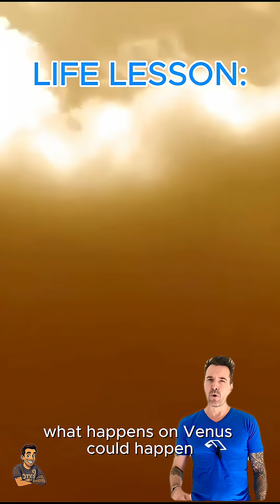The WORST place in the Solar System to Live! Tom's Interesting Thing of the Week!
Why you wouldn't want to live on Venus.